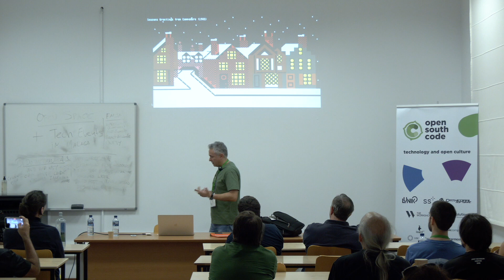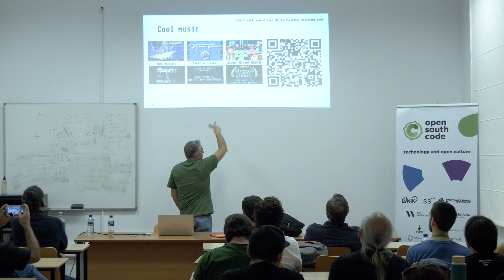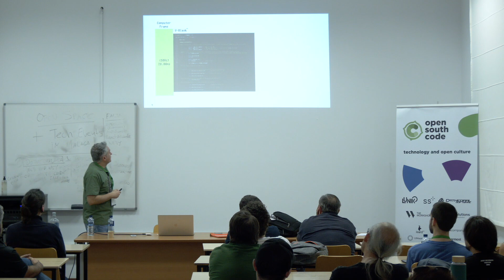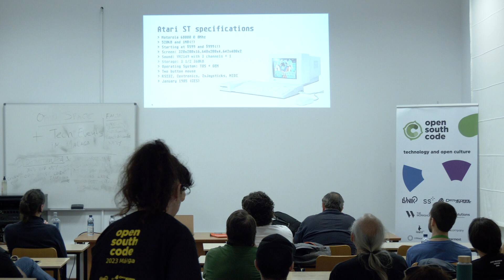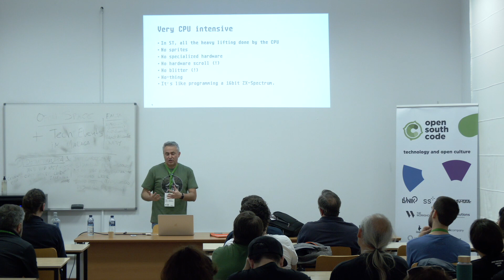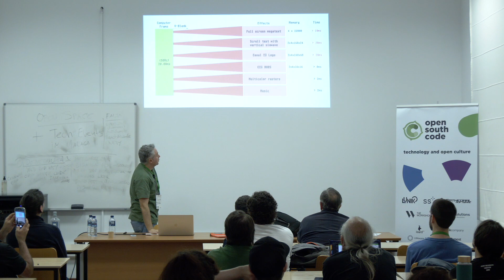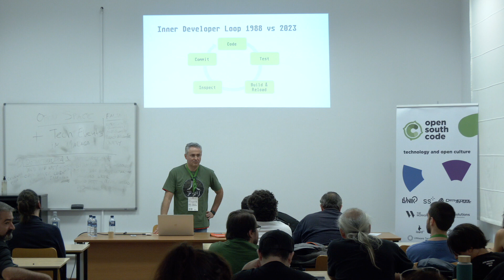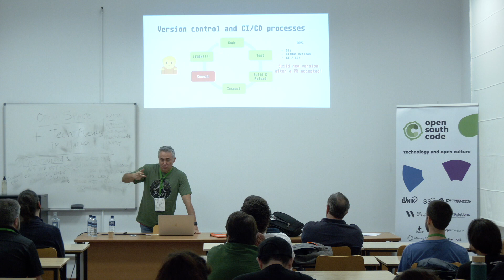¿En qué se parece un programador de demos a David Copperfield? - Diego Parrilla - OpenSouthCode 2023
La demoscene surgió a principios de los 80 como una subcultura internacional del arte informático gracias a la popularización de los ordenadores personales y el cracking del software. Los crackers competían para romper las protecciones de los programas, y algunos empezaron a añadir pequeñas presentaciones o cracktros para presumir de sus hazañas. Así empezaron a competir entre ellos para ver quién era capaz de llevar al límite las arquitecturas de aquellos ordenadores.

Exprimir estas máquinas no era sencillo. En esta charla veremos cómo se programa una demo sobre Atari ST una de las arquitecturas más populares de la época. Para ello se usarán una mezcla de herramientas modernas de desarrollo como VScode, Docker o Git, junto a compiladores de ensamblador 68000 o tablas de conteo ciclos de CPU.

La charla está organizada en dos partes diferenciadas para adecuarla a todos los públicos:

- Introducción a la demoscene: Qué es, por qué nace, contexto cultural de los 80, las arquitecturas de los computadores y las luchas entre grupos de demoscene.

- Desarrollo de una demo sobre Atari ST: Usando herramientas modernas y emuladores de Atari ST, se mostrará paso a paso cómo se programa una demo real.

La charla es para todos los públicos: en la primera parte no es necesario tener conocimientos de programación, y en la segunda no se entrará en el detalle del código máquina del 68000, aunque sí en las capacidades gráficas, sonoras y de cómputo de la máquina durante la construcción de la demo.